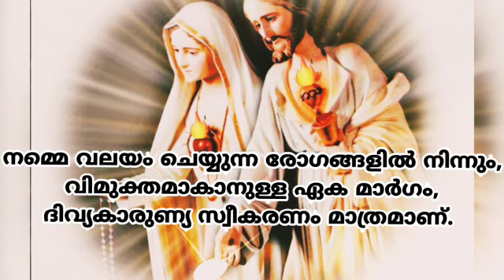St. Padre Pio about Holy Eucharist